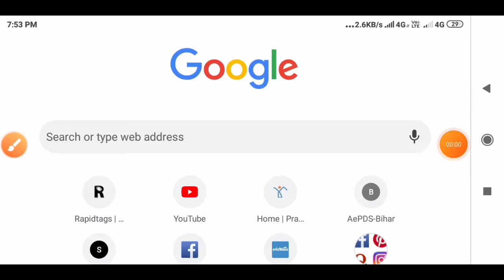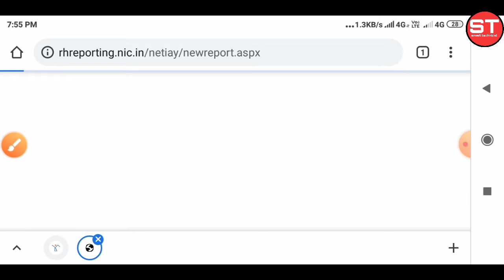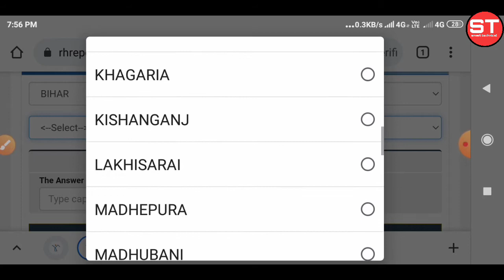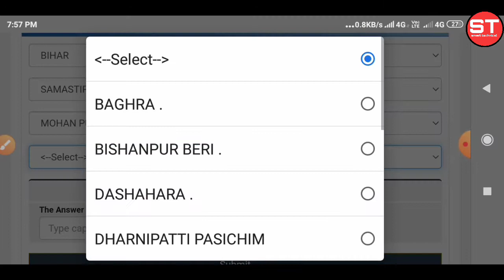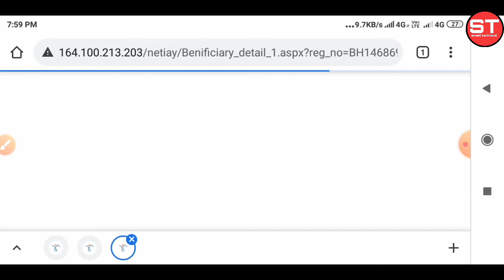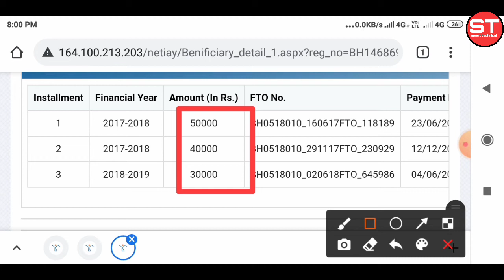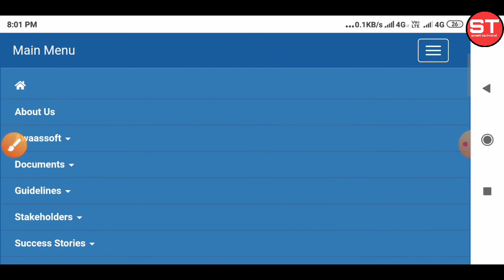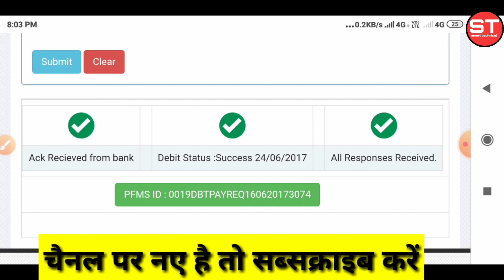प्रधान मंत्री आवास योजना पेमेंट स्टेटस कैसे निकाले,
दोस्तों इस वीडियो में हम आपको बताएं हैं प्रधानमंत्री आवास योजना वास योजना का पेमेंट स्टेटस कैसे अपने मोबाइल से चेक करते हैं और एक्टिव नंबर कैसे ट्रैकिंग करते हैं कि कब आपका पैसा कितना प्रधानमंत्री आवास योजना के तरफ से आपके बैंक के बैंक के अकाउंट में कौन-कौन सी तारीख को कितना पैसा गया है यह सब जानकरी आप इस वीडियो में निकाल सकते हैं

प्रधान मंत्री आवास योजना ग्रामीण पेमेंट स्टेटस कैसे चेक करे,
मुख्यमंत्री परिवार समृद्धि योजना का स्टेटस कैसे चेक करे,
प्रधानमंत्री आवास योजना पेमेंट स्टेटस,
पालनहार योजना का पेमेंट कैसे देखे,
पालनहार योजना के पैसे कैसे चेक करें,
प्रधानमंत्री आवास की स्थिति कैसे चेक करें,
फ्री गैस सिलेंडर का पैसा कैसे चेक करें